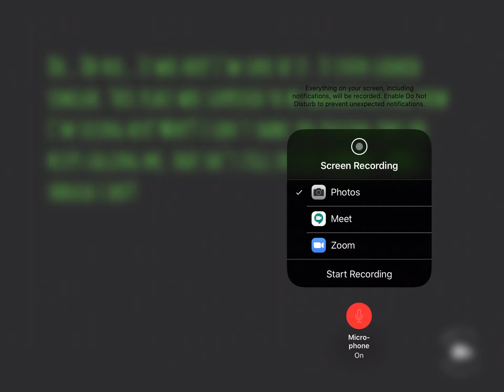Beaten EYES! On nightmare mode... SHORT VID AGAIN!!!!!!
No Description: idk what to say.